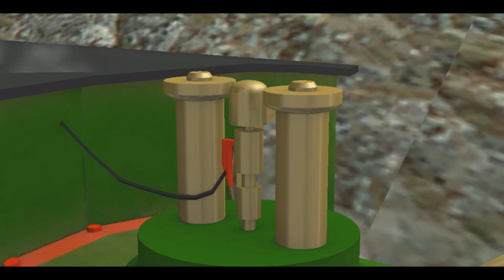Percy's Predicament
After 4 months working on this book i finally uploaded the last chapter of Branchline Engines! I would like to thank the KnapfordWorks3d team for "supporting" the book, im also sorry for taking so long to complete this book. More content is coming soon in this channel, might take a break from trainz videos and work on roblox videos.

Im also one of the pepole who produce content at KnapfordWorks3d! If you wanna be up to date of whats happening on the site then join our own Discord server where you can know about our releases and updates

Content by TheGermanEngine, SI3D, Camscott, WesternShunter, Sodor Workshops, me, The Jonateer.

Sound Effects and Music by Tidmouth Bay Terminus, G.W. Shunter, Brandon Polley, carson08022000, TheGermanOfSodor.

All Audio and footage used from the Thomas and Friends TV Series is Copyrighted to Hit Entertainment Limited.

-HernanJoseStudios 2017

I have to fucking swear to keep the comments on this one!